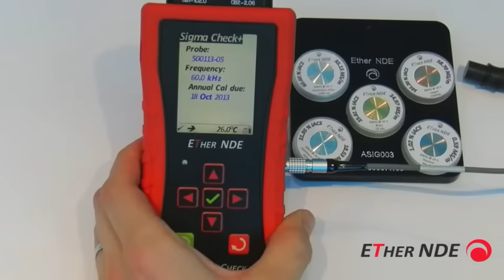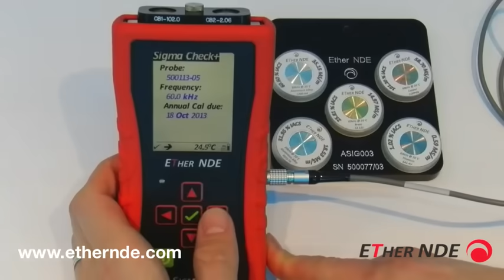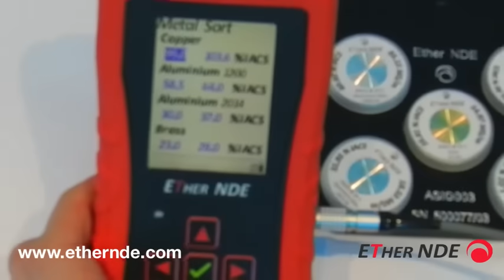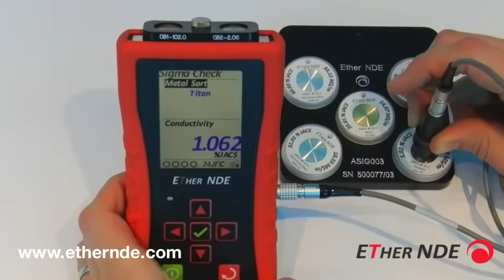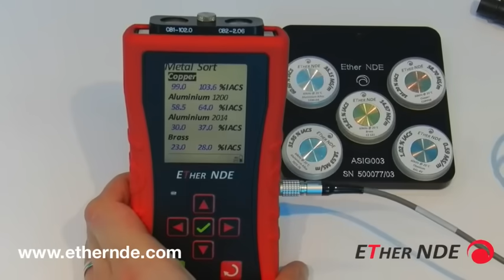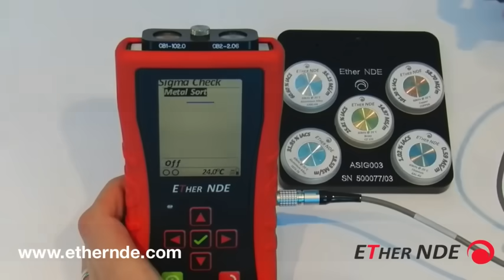SigmaCheck How To Metal Sorting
Configuring and using the ETher NDE Eddy Current (ECT) SigmaCheck Conductivity Meter for Metal Sorting.